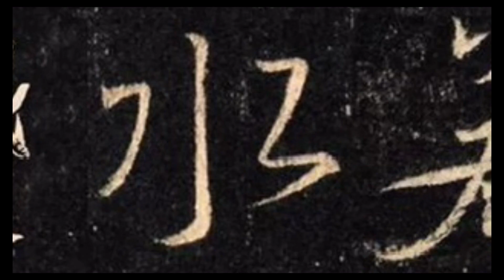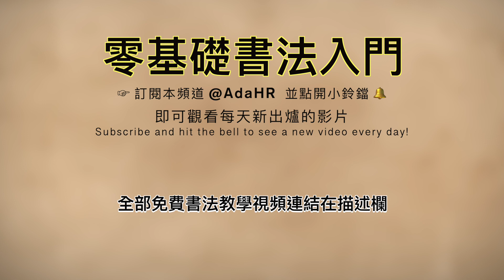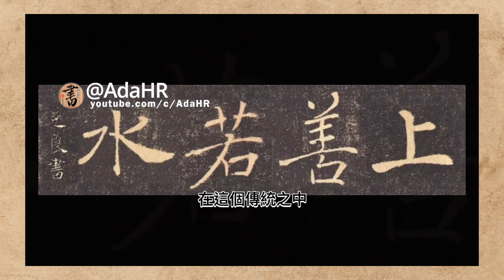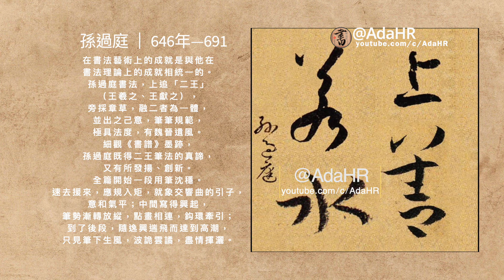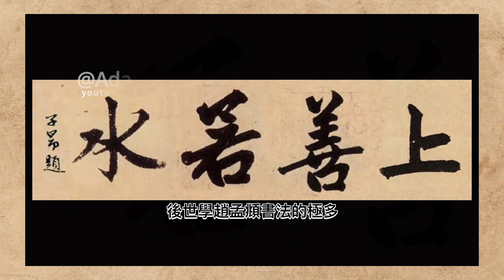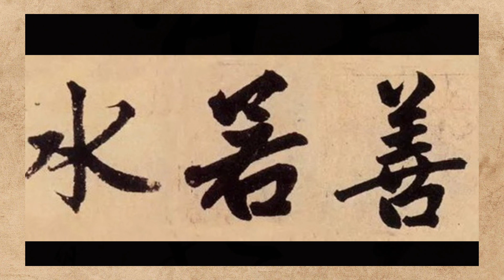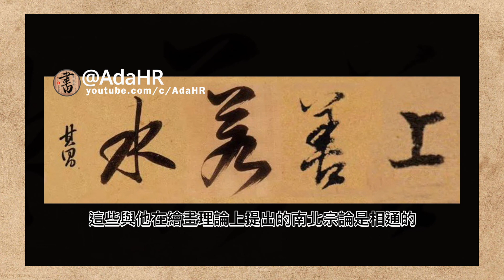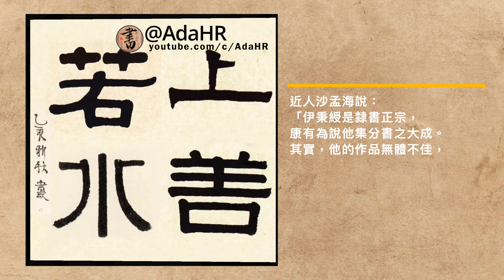書法 ∣ 20位歷代書法家寫”上善若水”經典之作欣賞解析∣零基礎書法入門∣ 書道 붓글씨 “Chinese Calligraphy”【AdaHR】CC字幕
20位歷代書法家寫”上善若水”經典之作欣賞解析!

Become an @AdaHR member and get exclusive content, Join here👆

歷代書法家經典之作欣賞解析時間戳如下：
0:00 │20位厲代書法家經典之作欣賞解析
0:40 │ 老子曰：上善若水
1: 11│ 歐陽詢寫”上善若水”
1:41 │ 王羲之寫”上善若水”
2:14 │ 零基礎書法入門
2:33 │ 智永寫”上善若水”
3:15 │ 褚遂良寫”上善若水”
3:45 │ 顏真卿寫”上善若水”
4:15 │ 柳公權寫”上善若水”
4:51 │ 孫過庭寫”上善若水”
5:49 │ 蔡襄寫”上善若水”
6:38 │ 黃庭堅 寫”上善若水”
7:23 │ 蘇軾寫”上善若水”
7:56 │ 米芾寫”上善若水”
8:36 │ 趙孟頫寫”上善若水”
9:06 │ 祝允明寫”上善若水”
9:47 │ 王寵寫”上善若水”
10:29 │ 徐渭寫”上善若水”
11:07 │ 董其昌寫”上善若水”
11:45 │ 王鐸寫”上善若水”
12:12 │ 朱耷寫”上善若水”
12:46 │ 伊秉綬寫”上善若水”
13:29 │ 啓功寫”上善若水”

❖教你如何寫好春聯在這裡👇㊙️

◎書法│每個學書法者都要看看！
記得⎡打開CC字幕⎦ 喔📌